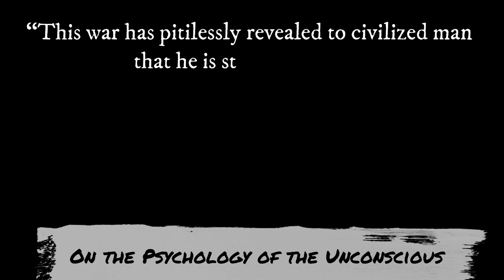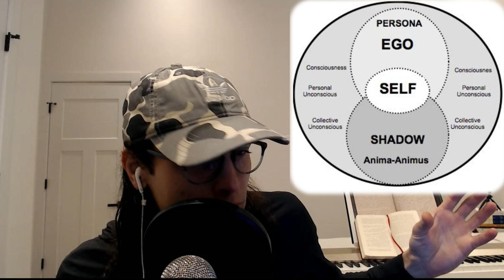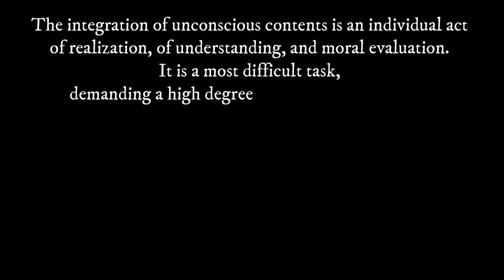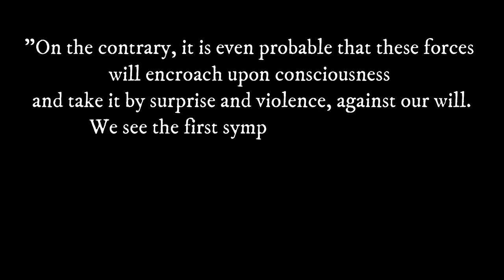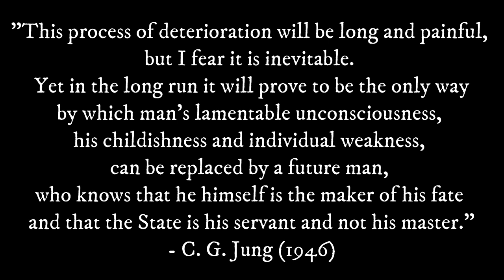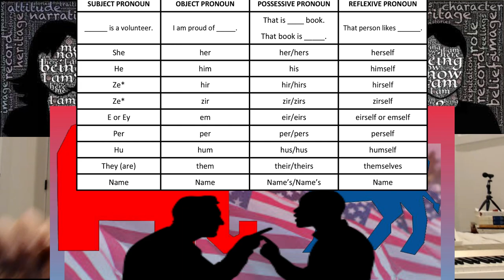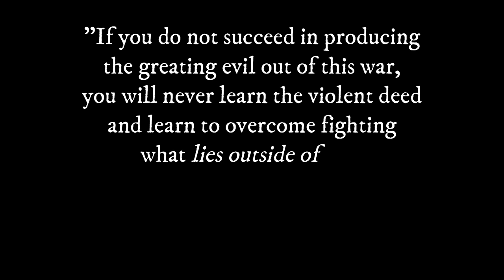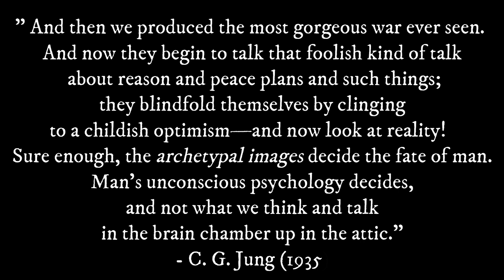WAR - Carl Jung's Psychological Perspective on World War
Carl Jung birthed his psychology during the first world war. While living through yet another, I thought I would put together a few relevant quotes for our times.

WAR reflects back to the individual. If one cannot bear their Self, the wholeness included, then this outward conflict is inevitable. It is through WAR where humanity may wake up, become humble again, and truly ascend toward higher levels of being.

This short video will provide quotes from his collective works and Red Book. In addition, I add my own commentary on topics such as the EGO, the Self, the unconscious, the archetype of order, and ideas that may ignite war such as mass psychosis.

00:00 Introduction
01:44 On The Psychology of the Unconscious Quote
03:58 On The Fight with the Shadow Quote
09:30 Two Red Book Quotes
11:30 Final Quote